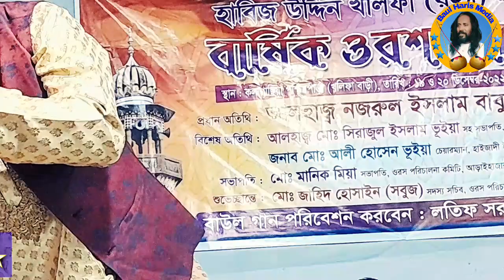চিঠি দাওনা পত্র দাওনা। বাউল জহির পাগলা। Chiti Daona Partr Daona. Baul Jahir Pagla.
Welcome To Baul Haris Media Youtube Channel
Song : Chiti Daona Partr Daona.
Singer : Baul Jahir Pagla.
Editing : Baul Haris Media
Presented By Baul Haris Media Youtube Channel
Location : Kishoregonj.

Baul Harish Media is a listed lyricist of Bangladesh Betar and Television. My songs are constantly being broadcast on Bangladesh Betar and Television. At Kishoreganj Shilpakala Academy, I have been giving a single Baul song program with my self-composed song every year and awarding medals to the talented Baul artists. Today, I am the founder president of Palli Sanskriti Parishad, which I have organized for almost 10 years. All the songs from my show have been videotaped on my channel by my own camera And videos from different bowls and cultural platforms are given to my channel with my own camera.

Please Like Commment Share My Baul Haris Media Youtube Channel.